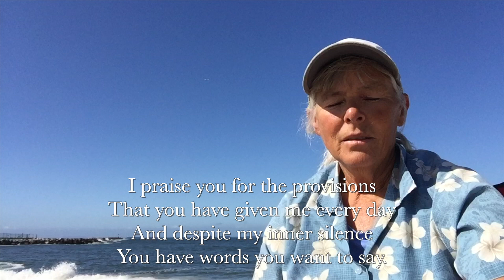Wednesday Prayer | June 10, 2020